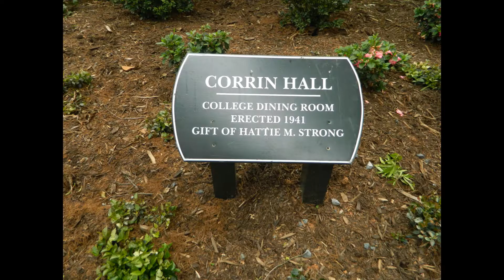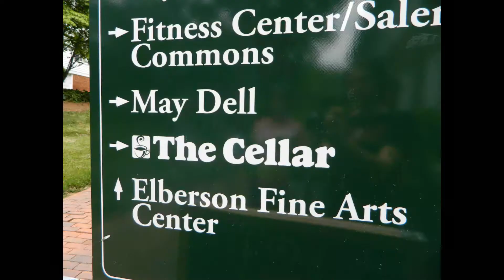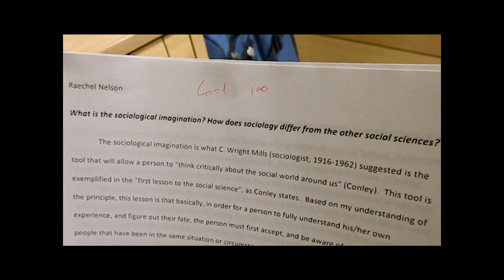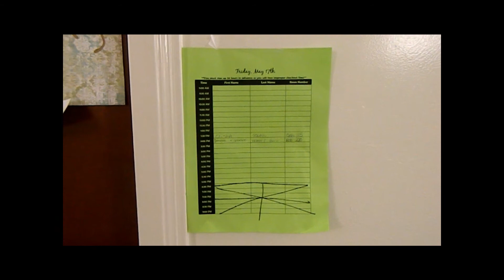How to Survive Your First Year at Salem College